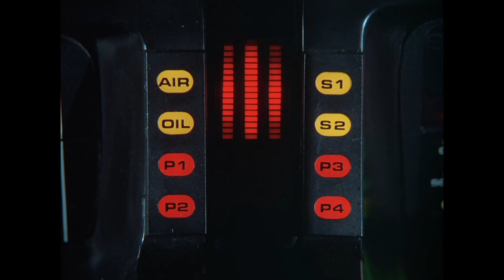Michael in Garthes Fängen! | Knight Rider Deutschland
Garthe Knight, der missratene Sohn des Foundationgründers Wilton Knight, hat schon einmal versucht, die Foundation zu zerschlagen. Doch damals haben es Michael und K.I.T.T. in letzter Minute geschafft, den Schwerverbrecher hinter Schloss und Riegel zu bringen. Jetzt will er sich erneut an Michael und der Foundation rächen.